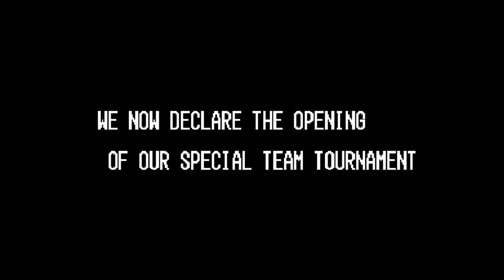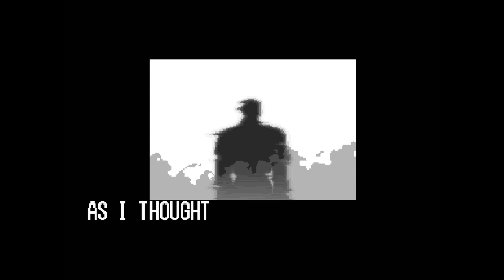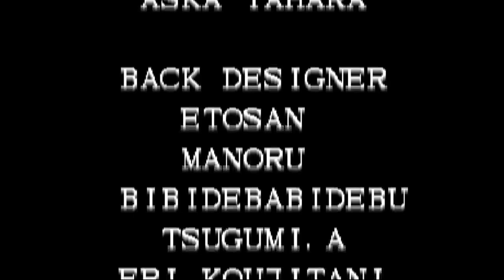KOF '96 (ITA) - OROCHI SAGA Retrospective - Team Women Fighters Arcade (1CC)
Tira un brutto vento alla terza edizione del torneo KOF, dopo la sconfitta di Rugal una nuova minaccia incombe...